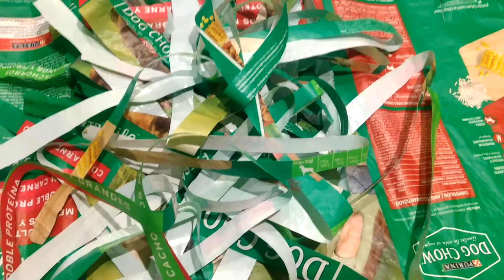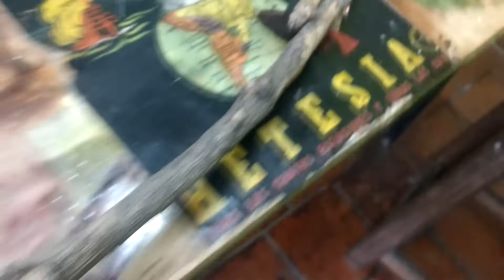HOJA GIGANTE - RECICLADO PARA LA HUERTA DEL PARQUE CENTENARIO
Hoja gigante realizada con ramas de poda de árboles y bolsas de plástico de alimento balanceado - Reciclado - Instalación artística en la Huerta del Parque Centenario